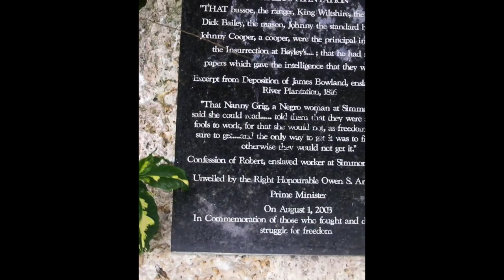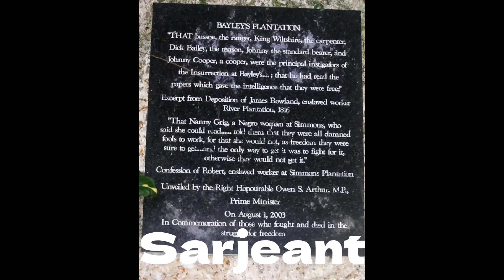Bussa Rebellion Honoring Barbados🤎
Today we look back at the Bussa Rebellion like was lead by our great ancestor Bussa💙

LONG LIVE BARBADOS 🇧🇧
LONG LIVE THE BUSSA REBELLION
LONG LIVE ALL OF OUR ANCESTORS